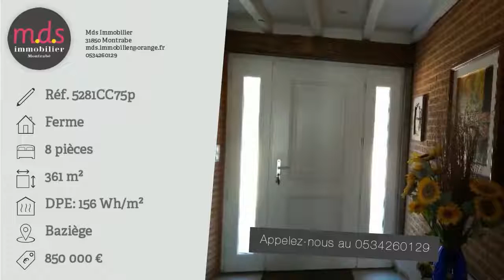A vendre - Baziège - 8 pièces - 361m²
Entre VILLEFRANCHE DE LAURAGAIS et BAZIEGE, superbe PROPRIÉTÉ composée d'une maison d'habitation de 360 m² et d'un espace détente avec spa. Magnifiques prestations pour cet ensemble avec espace de vie de plus de 110 m², 5 chambres dont une suite parentale de 51 m², bureau, dressing, 5 salles d'eau. L'espace détente de 45 m² avec un spa couvert, est très lumineux avec ses baies à galandage exposées Sud-Ouest. Cette bâtisse bénéficie d'un terrain d'environ 2400 m²clos et arboré. Garage avec portail motorisé. Belle terrasse de 80 m² L'Appréciable: Superbe vue au calme Le Plus: Accès autoroutier proche HONORAIRES A CHARGE VENDEURS. CORINE CHEMEL – AGENT COMMERCIAL D'autres biens sur notre site.